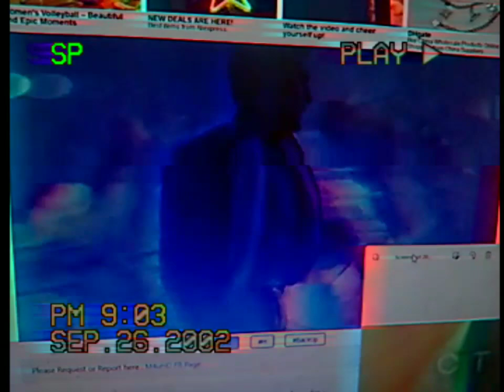ER S09E01 CTV 2002 part 1